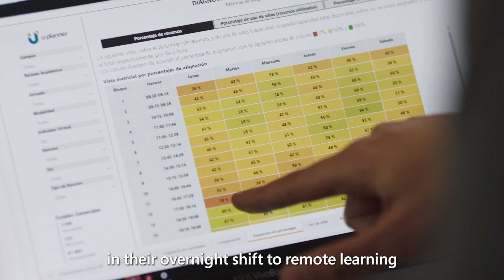uPlanner (Satya Nadella 2021 Inspire Corenote Video)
Microsoft Partner of the Year Award winner, uPlanner, utilizes Azure services to run its suite of education tools that help keep students and eduction on track in South America during the pandemic.